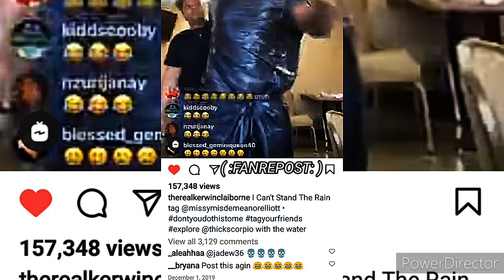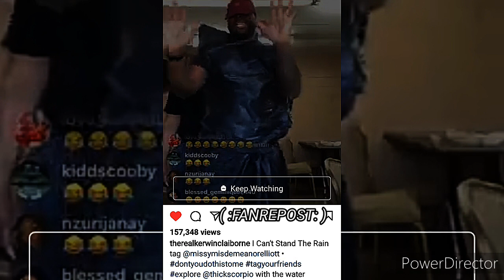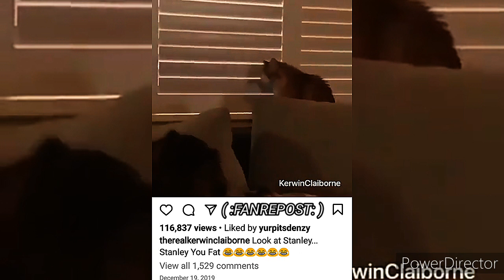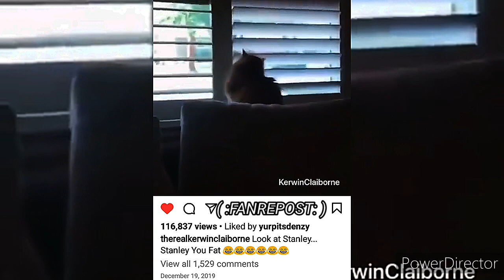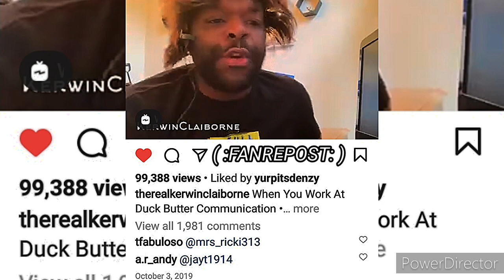KERWIN CLAIBORNE I CAN'T STAND THE RAIN dontplaywithme playwithyogi yep_im_kajun SKIT'S 😷👉🏾🤣